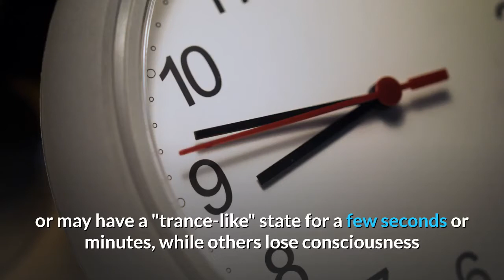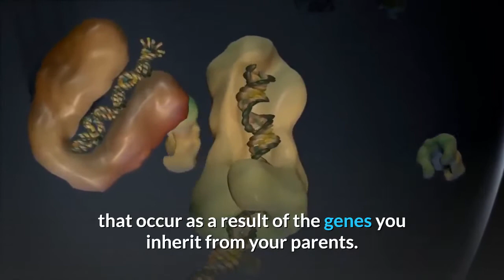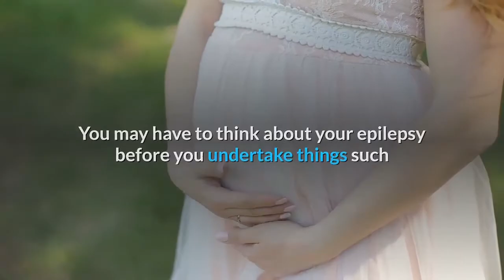EPILIPSY ( how dangerous it is)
Epilepsy is a central nervous system (neurological) disorder in which brain activity becomes abnormal, causing seizures or periods of unusual behavior, sensations, and sometimes loss of awareness. Anyone can develop epilepsy.